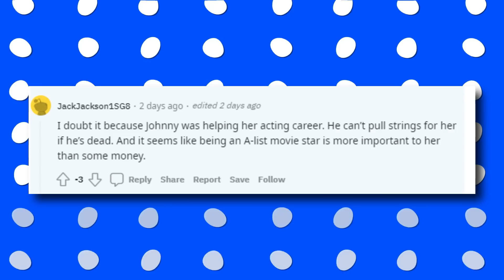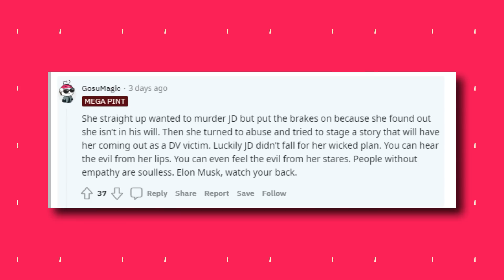NEW DETAILS: Amber SABOTAGED Johnny Depp With An Overdose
New details exposed, saying Amber Heard sabotaged Johnny Depp with an overdose of medicines. Earlier, it was stated that she had a plan to suffocate Depp by overdosing.